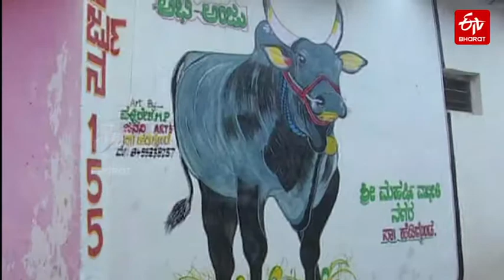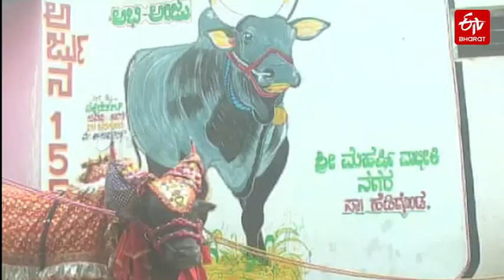Story of a Karnataka Bull | ఈ ఎద్దుకు మామూలు అభిమానులు లేరుగా...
సినిమా తారలు, క్రికెట్ దిగ్గజాలు, రాజకీయ నేతలకు అభిమాన సంఘాలు ఉండటం సర్వసాధారణం. అయితే సినిమా హీరో, నాయకుడూ కాని సెలబ్రిటీ ఒకరున్నారని తెలుసా? ఇంతకీ ఆ సెలబ్రిటీ ఎవరనుకుంటున్నారా..? అర్జున అనే ఓ ఎద్దు.! అది పాల్గొనే పోటీలను చూసే అవకాశం కోసం వందలాది మంది ఎగబడతారు. ఆ ఎద్దు గురించి మీరూ తెలుసుకోండి.